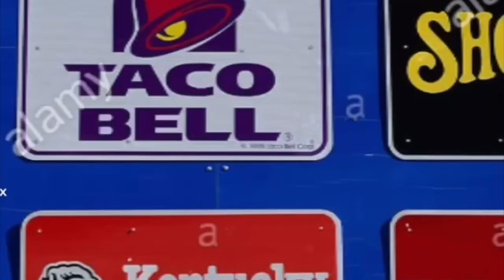Make your own documentary project, Riley Kozel